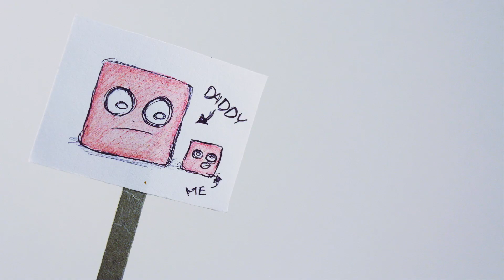Missing Dad (Claymation / Stop-Motion Animation)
/// FREE COLOUR-IN SHEETS ///

Little Jake has lost his Daddy, and appoints the help of two strangers, Brenda and Gary. Stop motion animation running at 25fps.

I shot this claymation with a Canon 550D. The clay I used is called Newplast. Everything edited in Photoshop CC and Avid Media Composer. It involved years of work, starting in 2010 and releasing in 2014. If you want to test out this animation technique, it'll probably take you about an hour to do your first one. Grab your phone and download any stop-motion app and give it a go!

Created and animated by Rob Wagstaff.